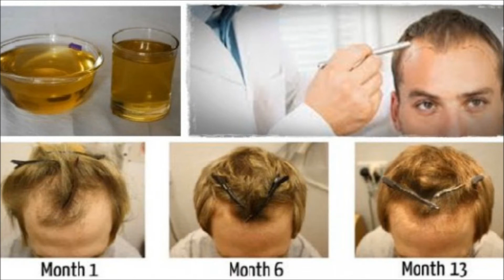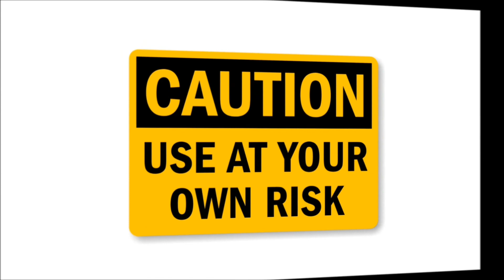IT ONLY TAKES ONE INGREDIENT TO SAVE AND REGROW YOUR HAIR